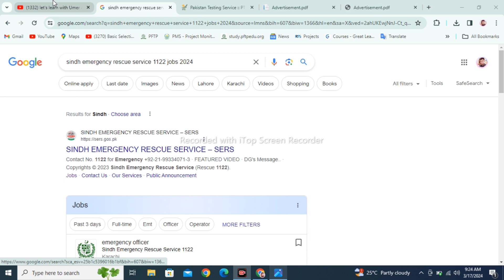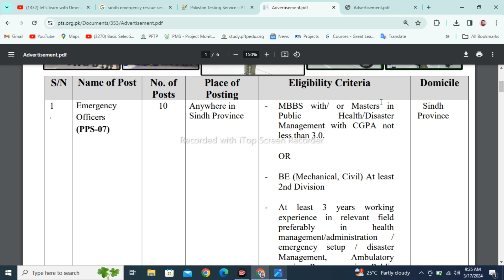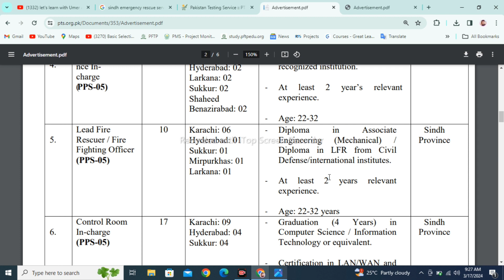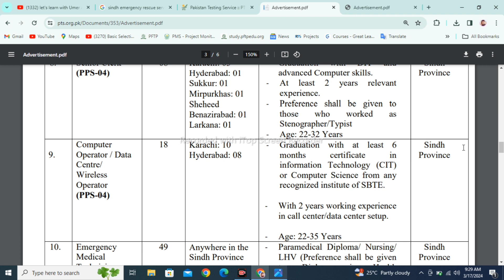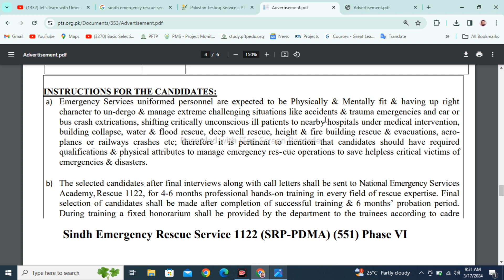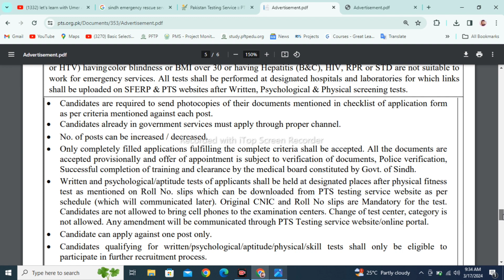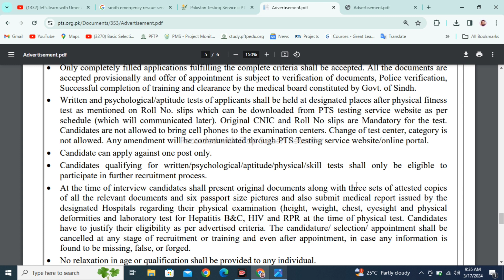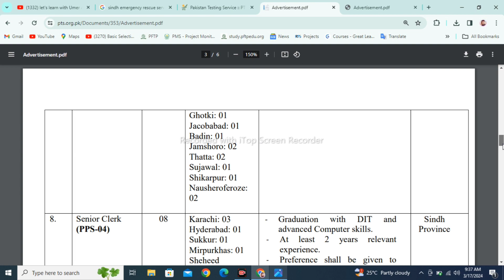Sindh Emergency Rescue Service 1122 (SERS) Jobs 2024: Complete Application Process Guide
Assalam O Alikum!

Looking to kickstart your career with Sindh Emergency Rescue Service 1122 (SERS) in 2024? You're in the right place! In this comprehensive video, we walk you through the entire application process, from start to finish, ensuring you're well-equipped to ace your application.

🔍 Dive into the world of opportunities with SERS and learn how to apply with ease. Whether you're a seasoned professional or a fresh graduate, there's a role for you in this esteemed emergency service.

🌟 Why Choose Sindh Emergency Rescue Service 1122 (SERS) Jobs in 2024?

Meaningful Work: Make a difference by serving your community in times of need.

Competitive Benefits: Enjoy attractive salary packages and perks.
Career Growth: Explore avenues for professional development and advancement.

Noble Mission: Join a team dedicated to saving lives and ensuring public safety.

🚨 Don't miss out on this chance to be part of a crucial service that impacts lives positively. Watch our video now for a step-by-step guide on applying to SERS jobs in 2024!